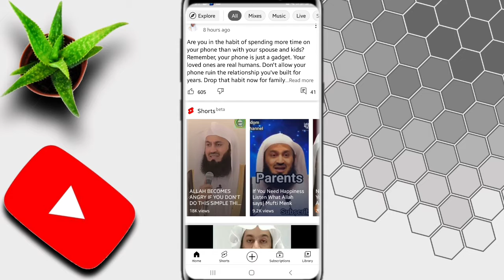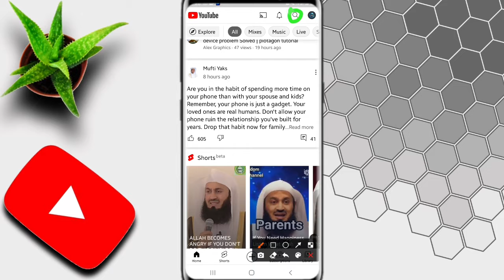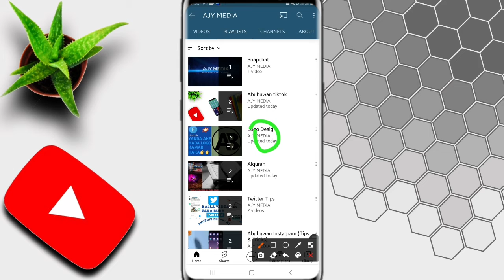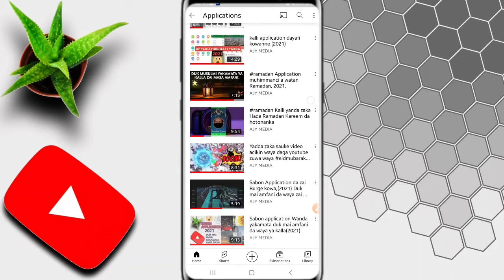youtube Abubuwa Wanda yakamata Kowa yasani game da YouTube 😲😲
Assalamu alaikum,
Muna ma kowa fatan alheri barkan ku da shigowa wannan channel wato AJY MEDIA.

A wannan video anyi bayani yanda zaka kare WhatsApp dinka daga hannun miyagu wato Hackers yan damfara.